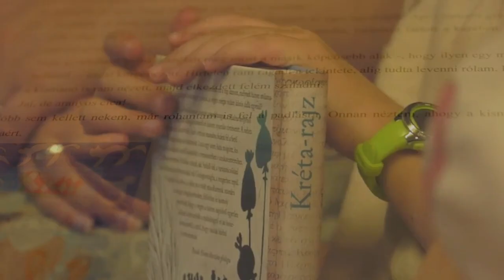TV Műsor ajánló - Völgyhíd TV (2023.02.23.)